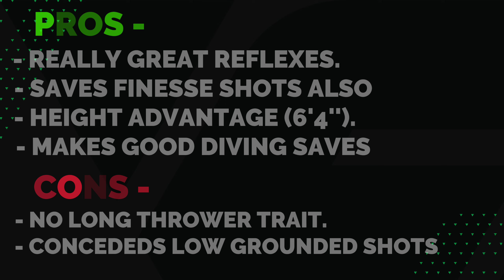IS HE THE BEST GK AVAILABLE RIGHT NOW?? | 93 RATED MENDY REVIEW - EA FC MOBILE 24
Insta.   -  @beastgamerfm

Song Used🎵 -